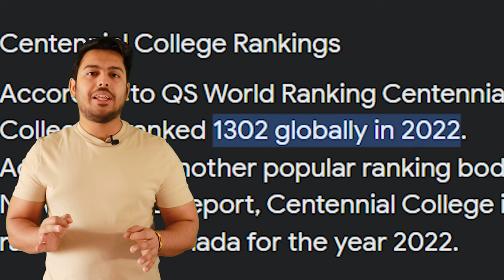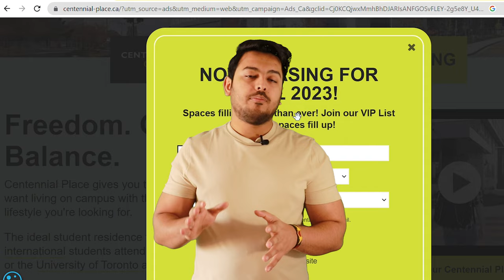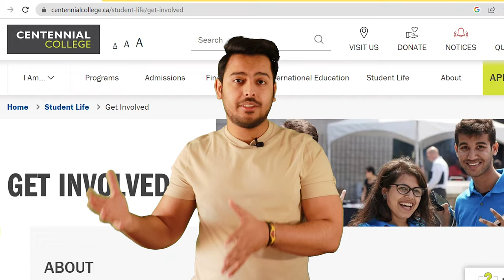IS CENTENNIAL COLLEGE THE BEST? HONEST COLLEGE REVIEWS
Here is my another college review! Do comment if you guys have any more questions for Centennial College. Also you can comment about which college/university you want the full detailed review vlog next.

If you want to know more about your next steps as an international student in Canada, watch the following videos: